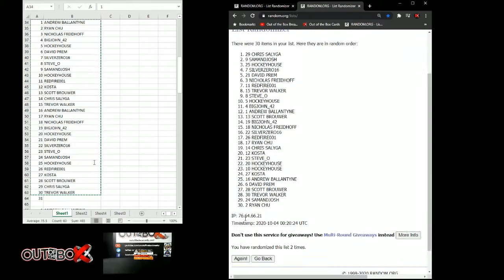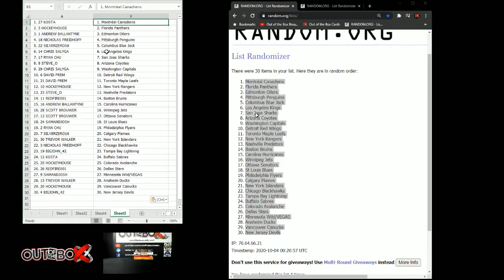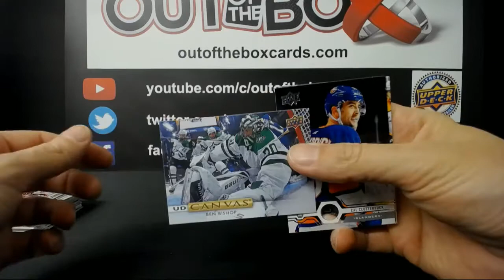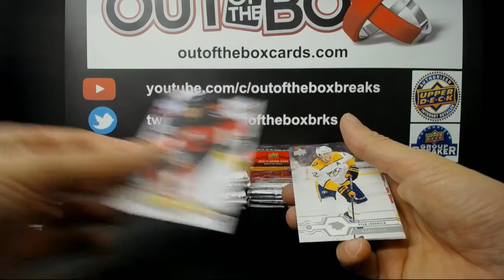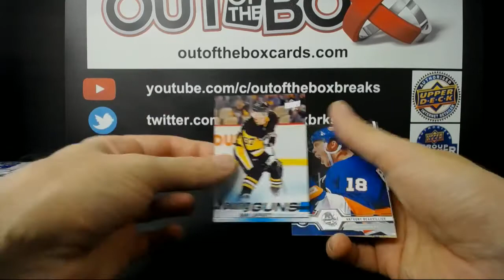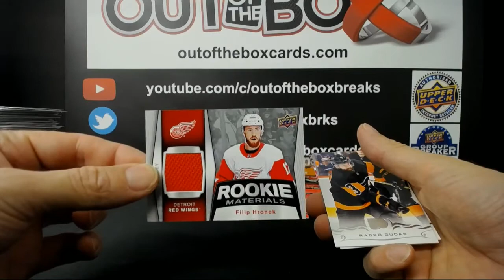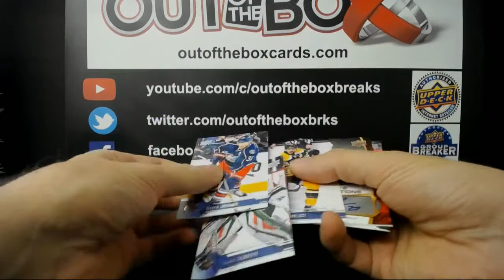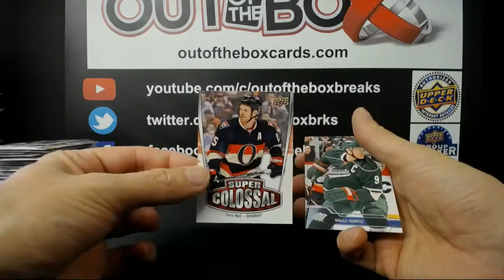Out Of The Box Group Break #7416 YOUNG GUNS CHASE "HOBBY" DOUBLE UP